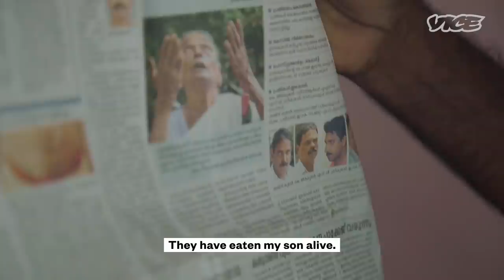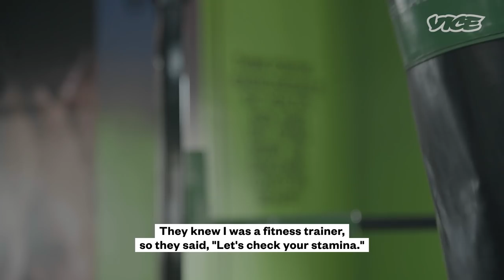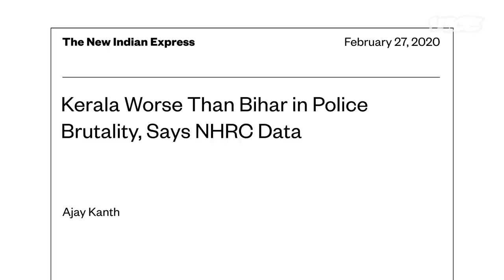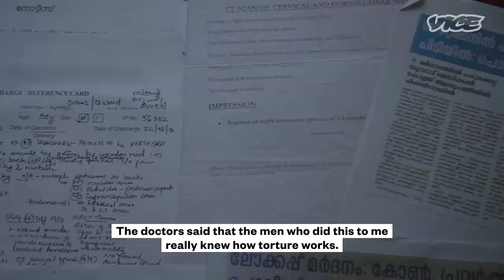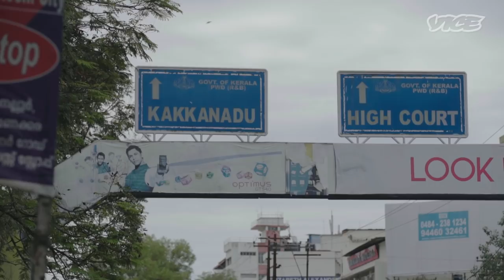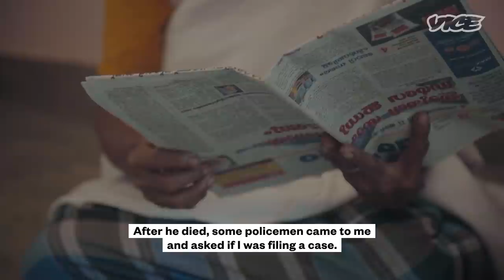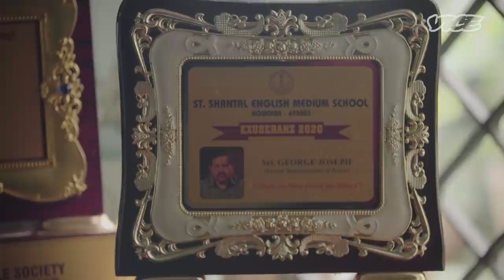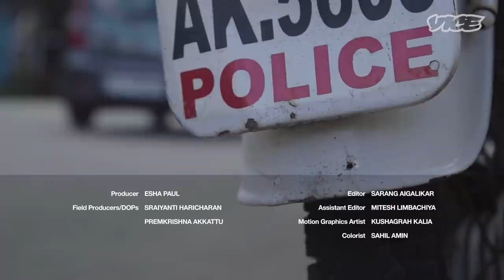This Ex-Cop Explains Why People Are Still Dying in Indian Police Custody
Just as the murder of George Floyd triggered protests on the streets, in a locked-down India, the custodial death of father and son Jayaraj and Bennix in the Indian state of Tamil Nadu shined a spotlight again on this issue.

A few hundred miles away, the neighbouring state of Kerala has seen a steady rise in cases of custodial torture and killings, way above states with higher crime rates.

We spoke to people who have been victims of this system in this Indian state that ranks highest on the Human Development Index, to see what it takes to get justice against this abuse of power.